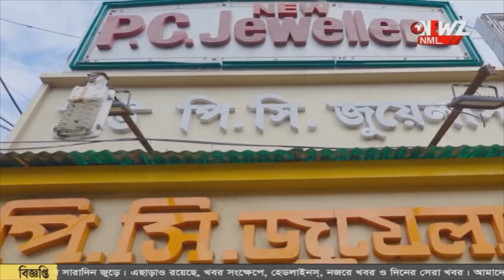পৌর এলাকার পর এবার পঞ্চায়েত, ফুটপাত ফেরাতে উদ্যোগী প্রশাসন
পৌর এলাকার পর এবার পঞ্চায়েত। মুখ্যমন্ত্রীর নির্দেশ মতো কাজ শুরু। ফুটপাত দখলকারীদের বিরুদ্ধে পথে নামল প্রশাসন।